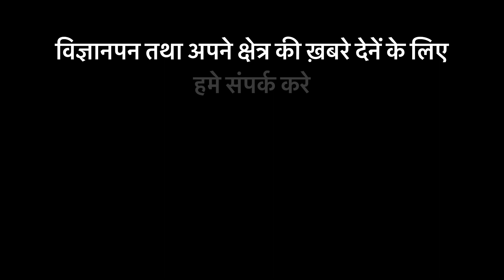29 June 2023 Din Vishesh